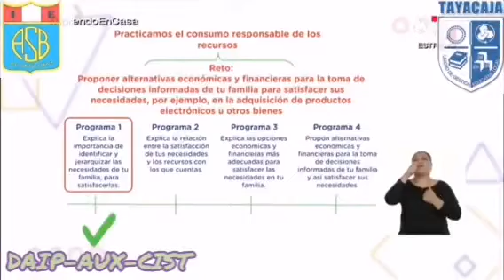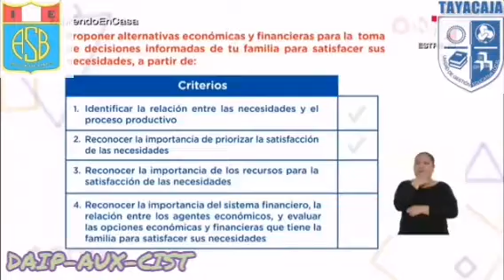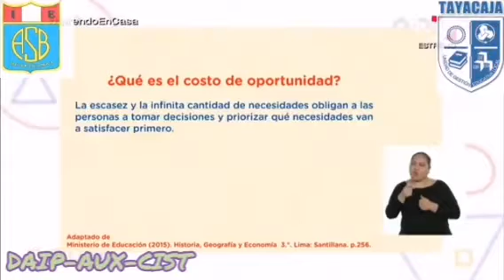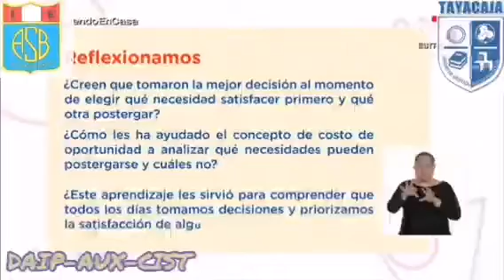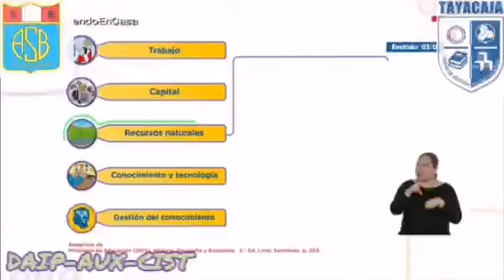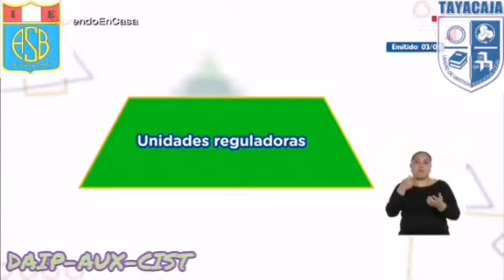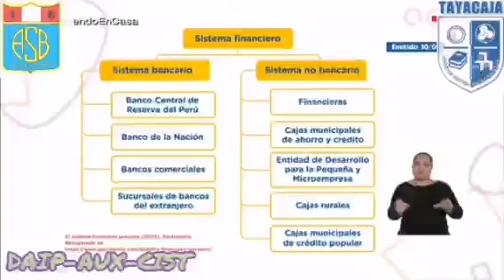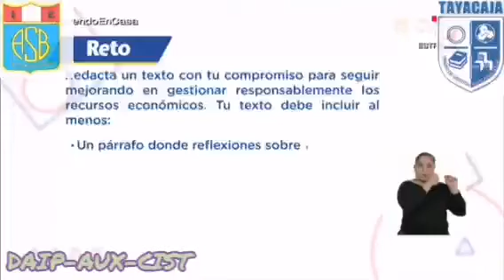Reflexionamos para mejorar nuestros aprendizajes en el área de ciencias sociales